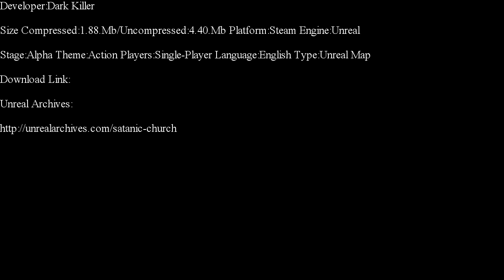Unreal-Satanic Church Part 1